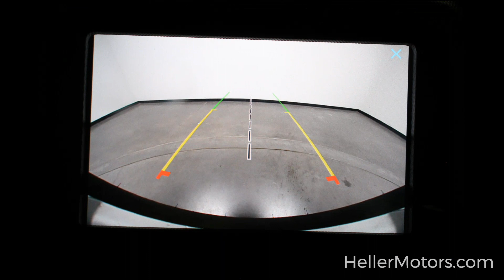1C4HJXDN7KW669171 DR4820 2019 Jeep Wrangler Unlimited S 4WD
1C4HJXDN7KW669171 DR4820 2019 Jeep Wrangler Unlimited S 4WD

3-Piece Hard Top - Remote Start - Rear Back-Up Camera - Heated Front Seats and Steering Wheel - Bluetooth - Apple CarPlay/Google Android Auto - Remote Keyless Entry - Power Heated Mirrors - Push-Button Start - Steering Wheel Mounted Audio Controls and More!